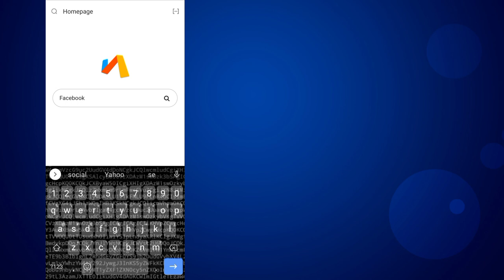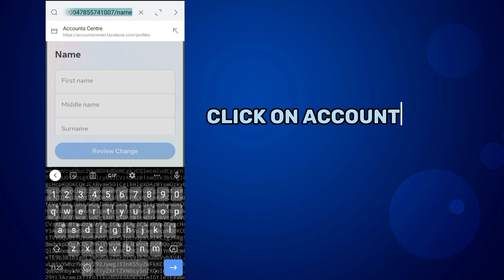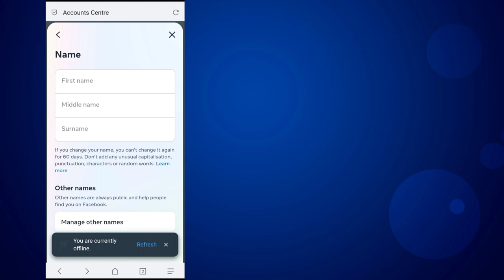Facebook Black Tick Full Working Trick || Facebook blue tick trick 2023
Script :-

javascript:var fullName = " Your Name 󱢏";
var firstName = "Your Name";
var middleName = "";
var lastName = "Your Name";

Facebook Black Tick Full Working Trick ||
Facebook blue tick trick 2023